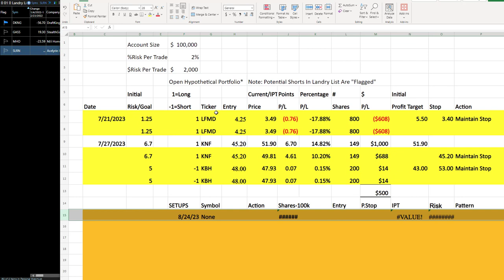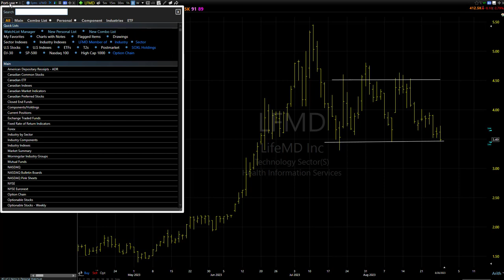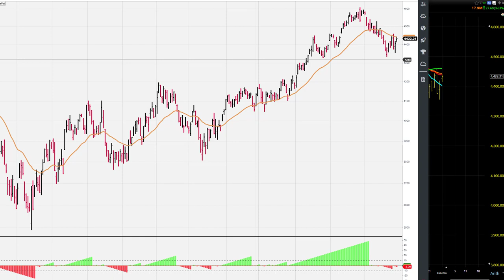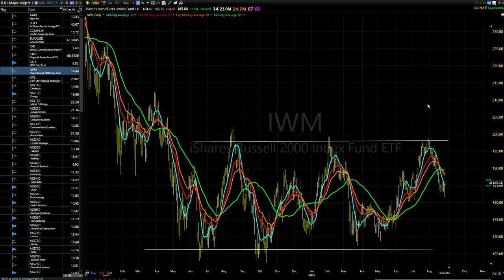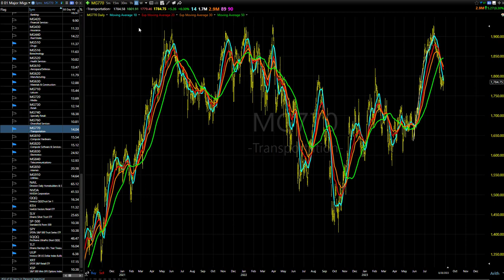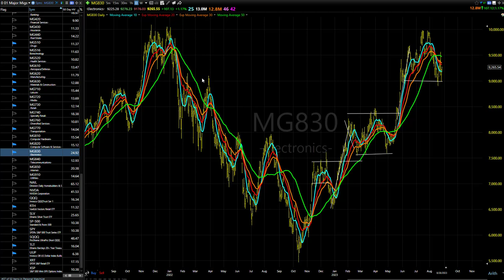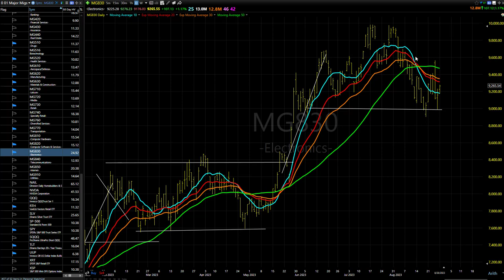08/29/23 Dave Landry's Core Trading Service (Delayed)